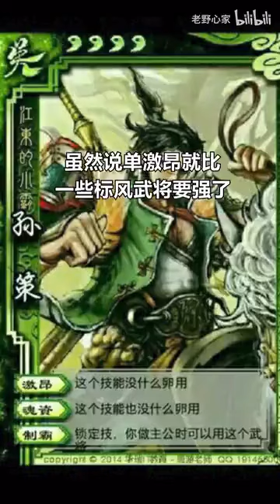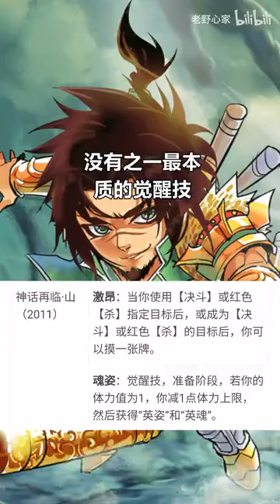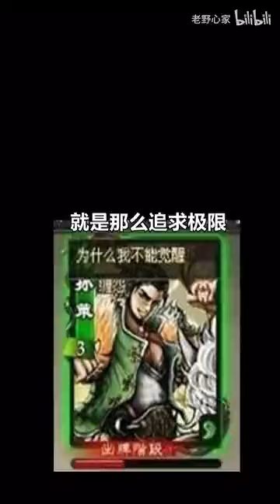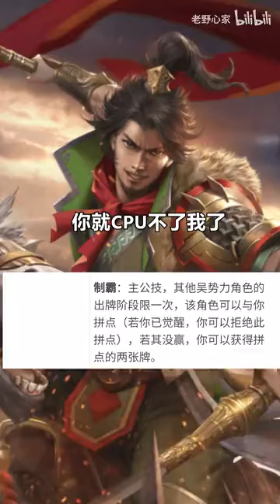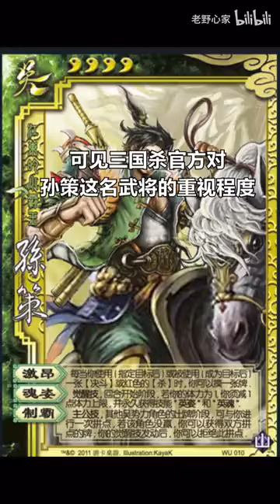三国杀万众瞩目的那个男人！当年最有梗的武将！今天你黝黑孙笨了嘛？